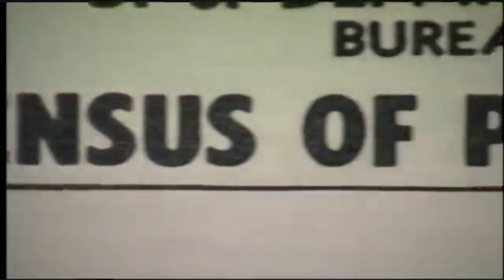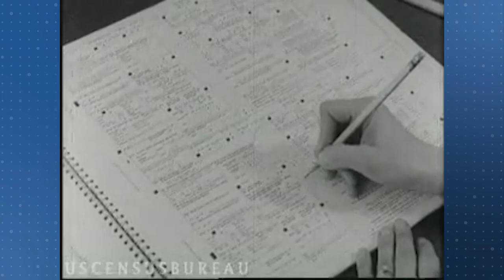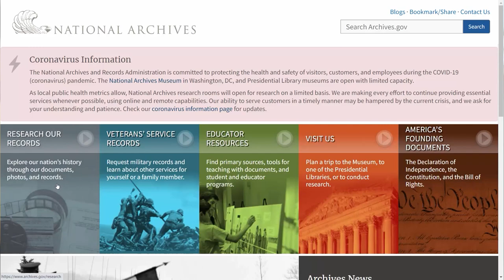1950 Census: Robert Santos, Director of the U.S. Census Bureau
The National Archives celebrates the release of the 1950 Census records. Users can access the census population schedules for U.S. states, territories, and reservations, in addition to enumeration district maps and descriptions, through a dedicated website for free.